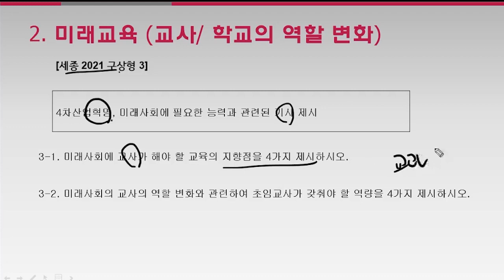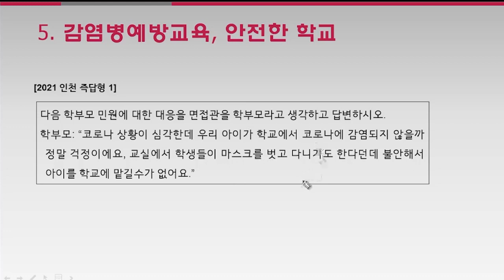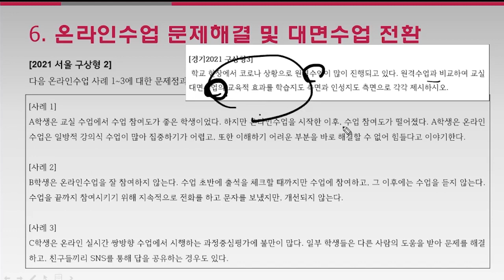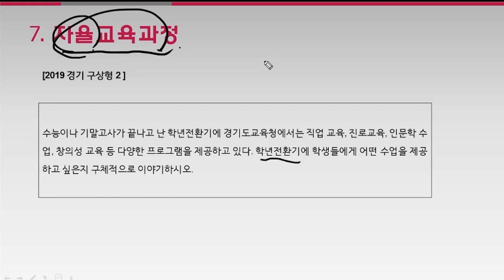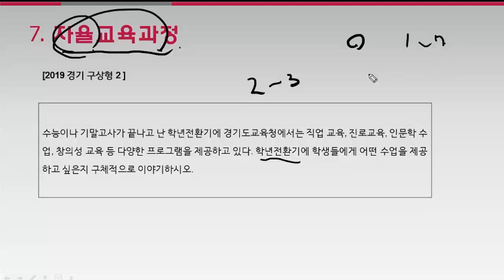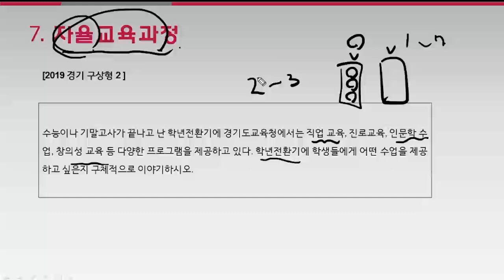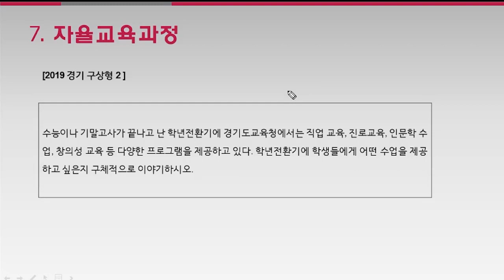2022 중등임용 2차 심층면접 최종점검 7가지 토픽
2022 중등임용2차심층면접 최종점검 7가지 토픽입니다. 2022 교육감 신년사와 2021 지역별 기출문제를 분석하여 출제 가능성이 높은 가장 중요한 부분을 뽑아봤습니다.
*루이스 교원임용 심층면접&수업실연 완벽분석 책의 저자입니다.